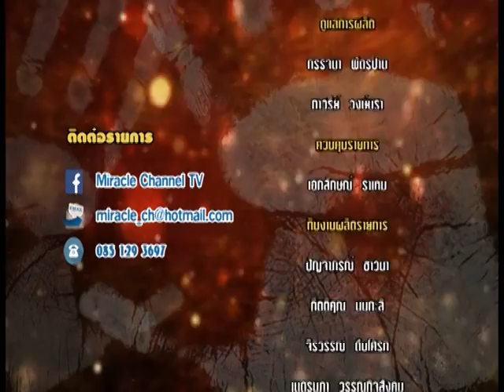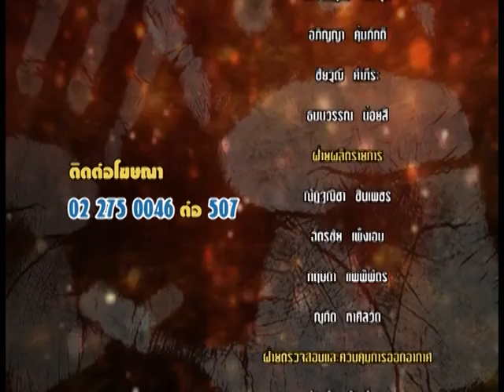รายการหัตถจิต | 25/11/59 | EP 4/4